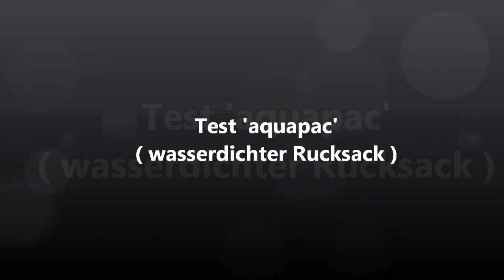Test 'aquapac' - ein wasserdichter Rucksack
..ich möchte Euch mal meinen neuen Rucksack der Firma aquapac vorstellen